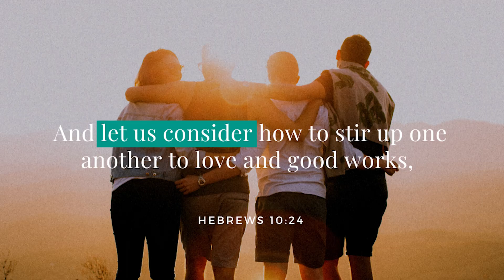This Week's Video Announcements.